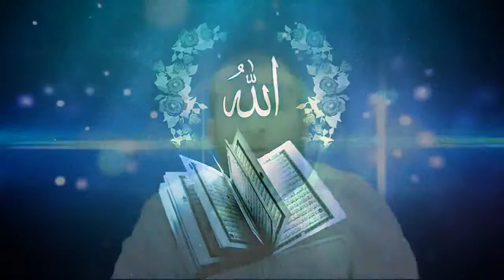Mejrem alejhisselam - hfz Adnan Mrkonjic